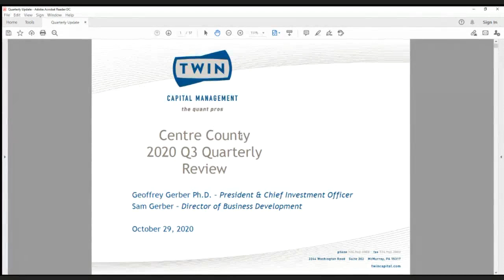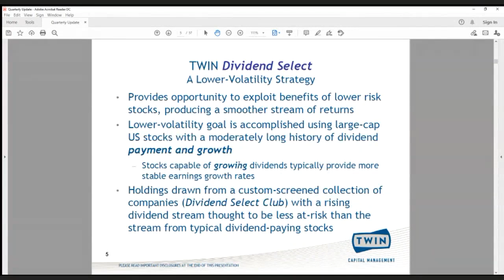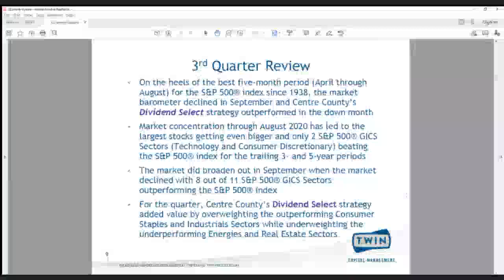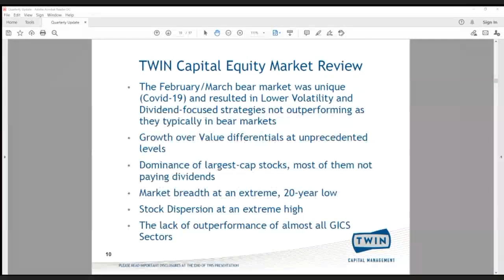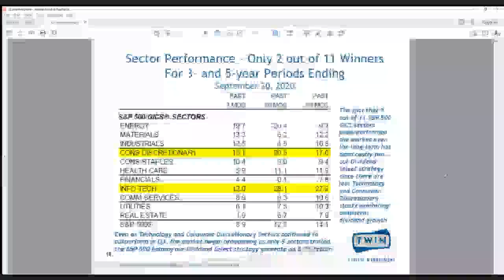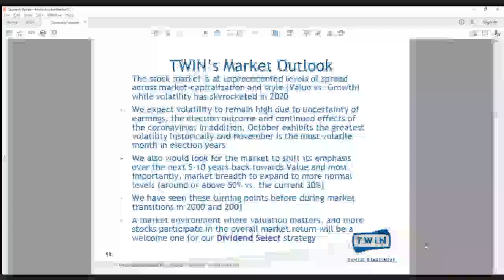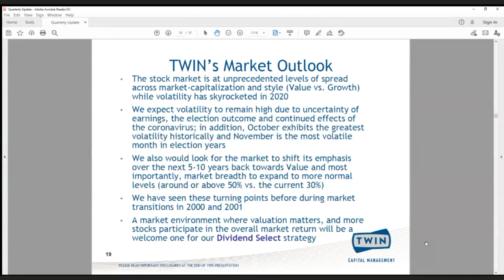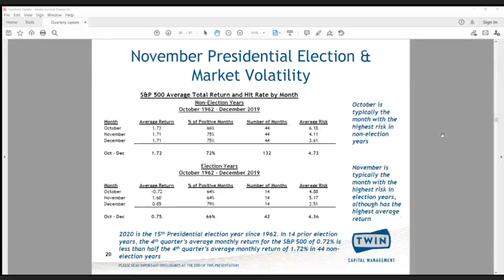Retirement Board, Thursday October 29, 2020